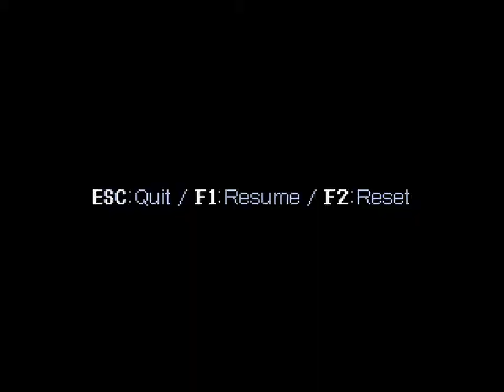Cavestory 100% #09 - Viel Lärm um Nichts [ger, 60fps]